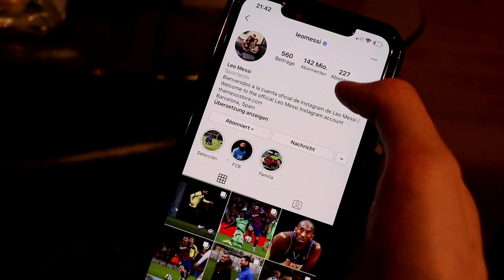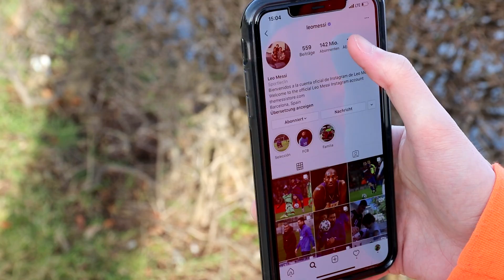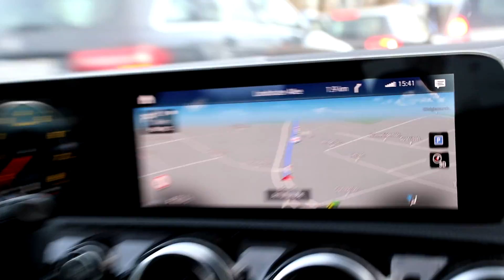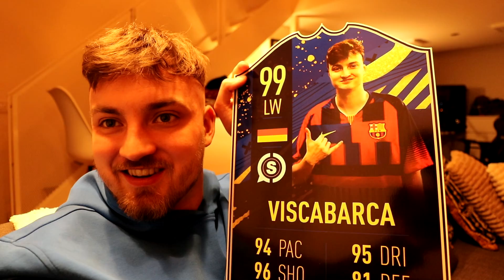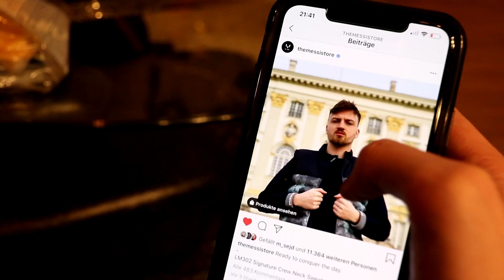MESSI liket Instagram Bild von mir?! OMG | ViscaBarca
Zum Messi Store (Code "visca96barca") für 20% *Werbung